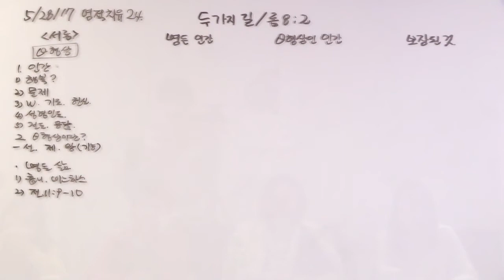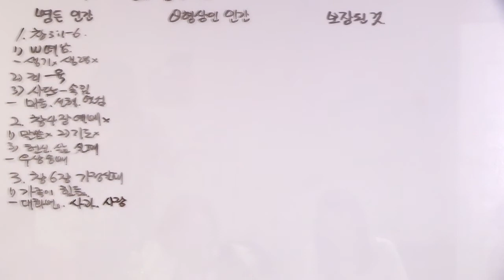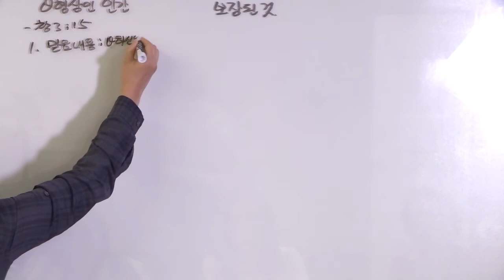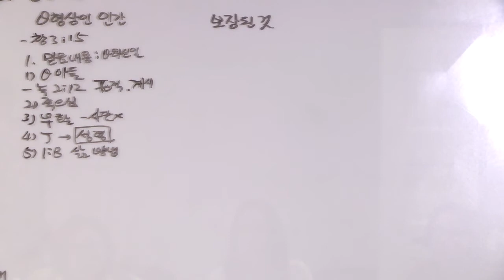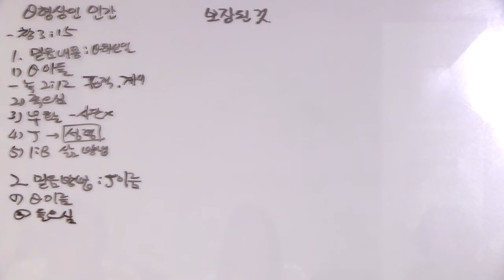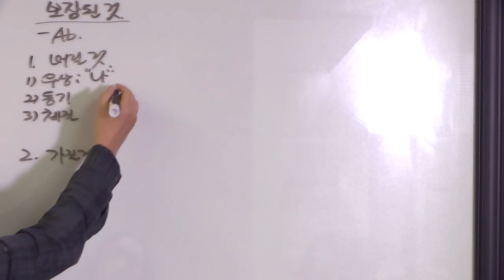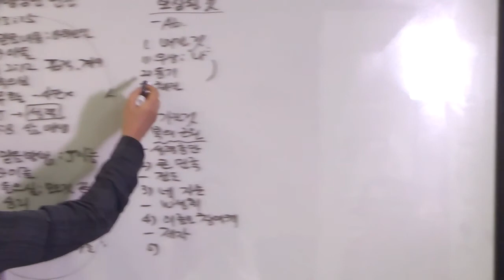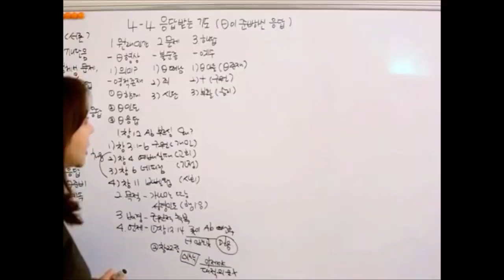영적치유24 - 두가지 길